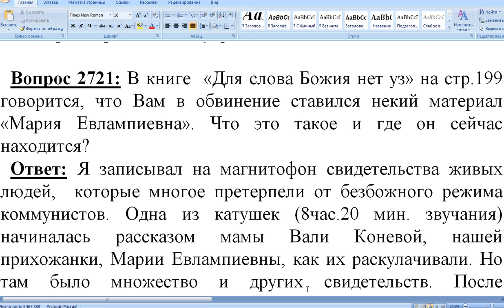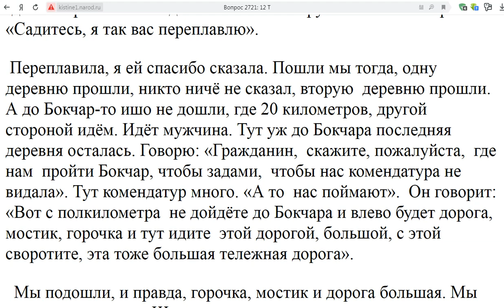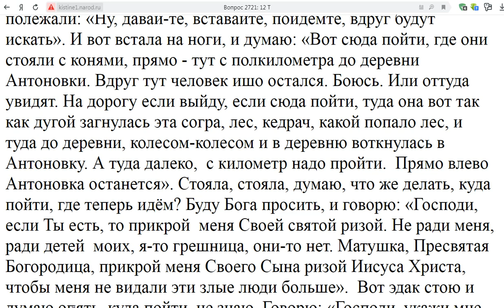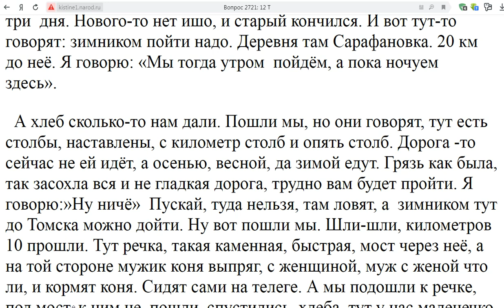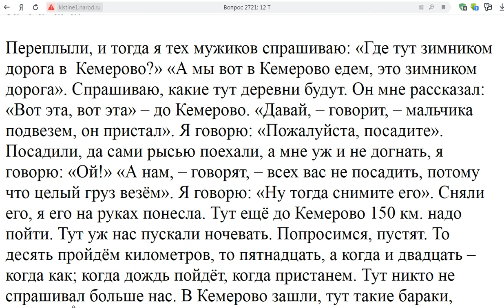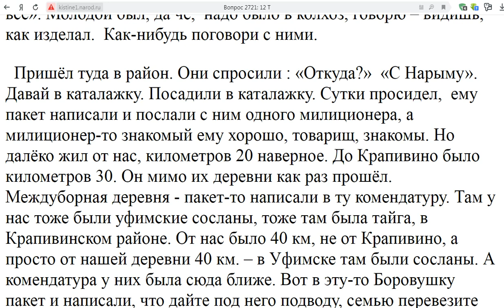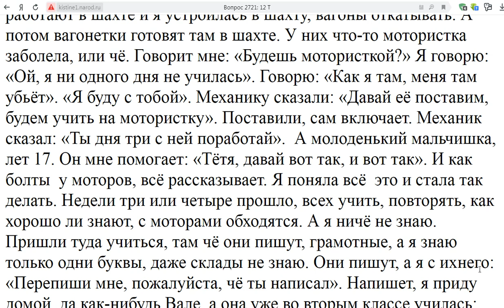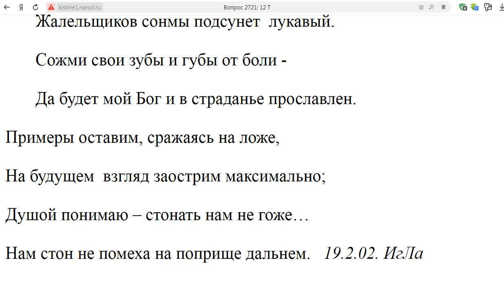2721. Часть 2. Мария Евламиевна. О раскулачивании.